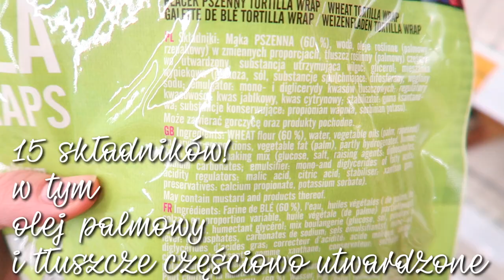TORTILLA | przepis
↓ rozwiń po więcej informacji ↓

Przepis:
3 szklanki mąki
1 łyżeczka soli
4 łyżki oleju kokosowego
1 szklanka wody